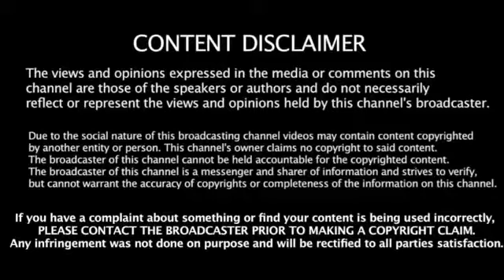TIERRA PLANA Entrevista callejera en Glasgow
Hola chicos, os puedo preguntar, ¿sabéis algo de ciencias o creéis qué es científico cómo entendemos la ciencia? - Básico, nivel básico de ciencia. - Básico. - ¿Si os describo.

Aceptas esto cómo una prueba científica de que la Tierra es esférica? -Es un buen razonamiento esto de las fotos. -Creo que lo han probado, ¿no? -Hay un montón de estudios que no se,.

Crees que vives en una esfera? - Una esfera. Sí, sí vivimos en una esfera sí. Quiero decir.he estudiado ciencias. - Oh, muy bien, muy bien. - Sí, yo creo que vivimos en una.